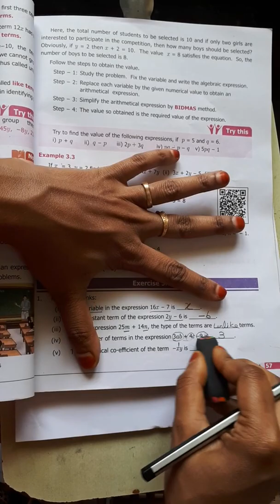TN Samacheer New Syllabus Class 7 Maths - Term 1 - Chapter 3 - Algebra - Ex 3.1 - Complete Solution